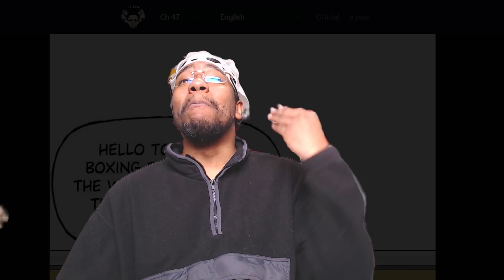HARDWORK VS GOD GIVEN TALENT!! | The Boxer Chapters 45 - 47 Live Reaction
Back like we never left with the another reaction to THE BOXER!

 / sammyvinsmoke

 / sammyvinsmoke

I DO NOT OWN THE BOXER